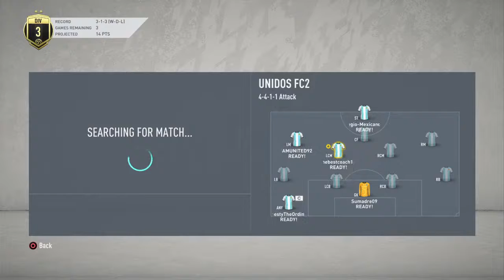Transmisión de PS4 en vivo de gersonreyes188